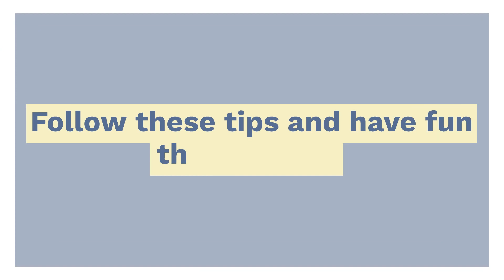Firepit Safety Tips